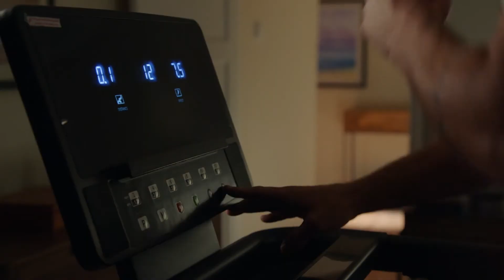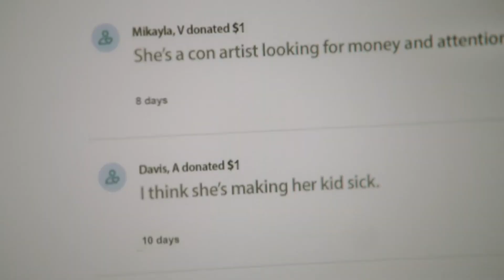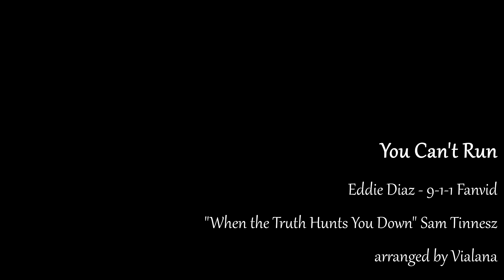You Can't Run (Eddie Diaz 9-1-1)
You can't ignore the trauma of the past forever.

Show: 9-1-1
Song: When the Truth Hunts You Down
Artist: Sam Tinnesz